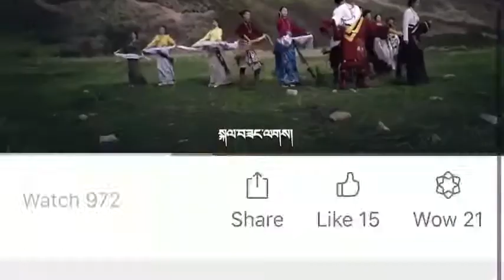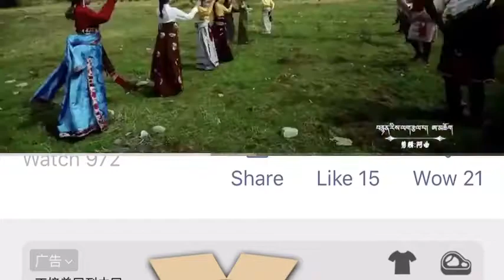New Tibetan song 2020 by Choetso kyi